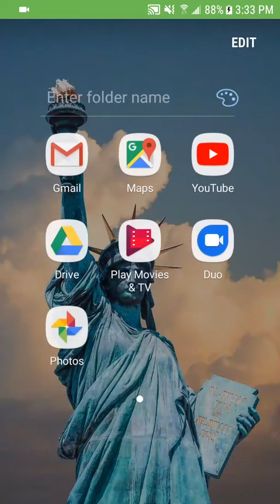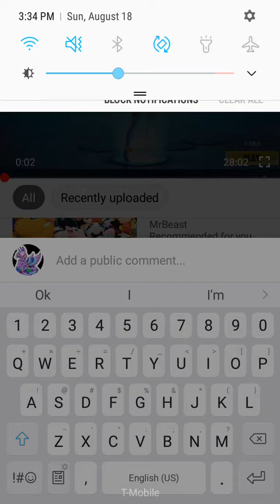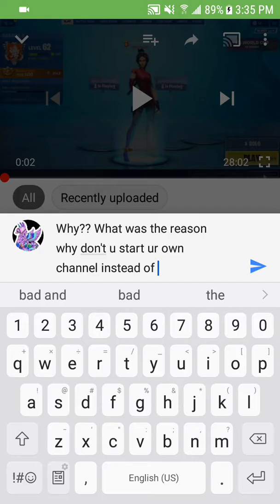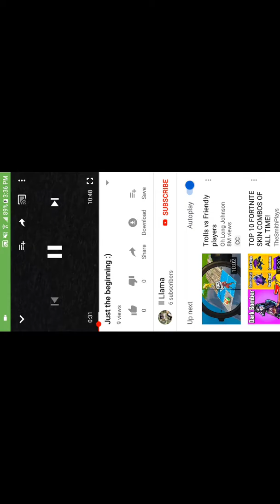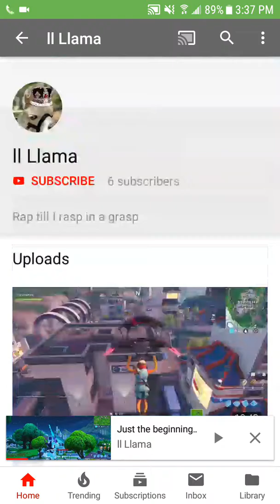I have a copier *story time*!!